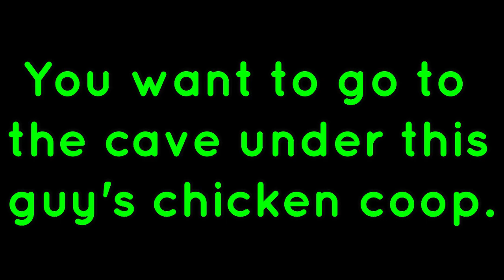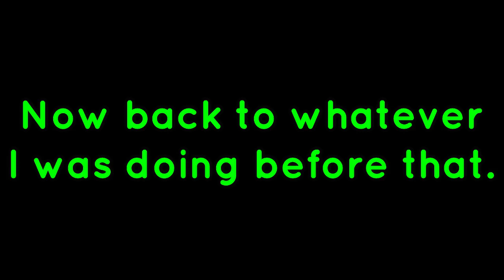|I DON'T KNOW WHATS GOING ON PLEASE HELP MEEEEE!!!| Link's Awakening (part 9)